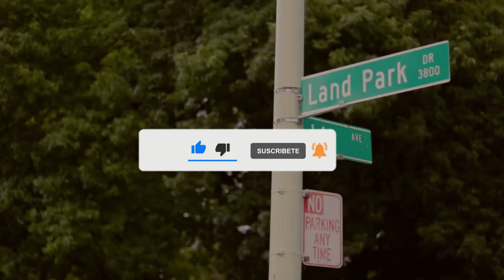🥇 3 MEJORES ZONAS DE SACRAMENTO (CALIFORNIA) PARA VIVIR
¿Cuáles son los mejores Sitios de Sacramento, California (USA) para Vivir o Mudarse en 2025? Descúbrelos en este ranking.

NOTA LEGAL